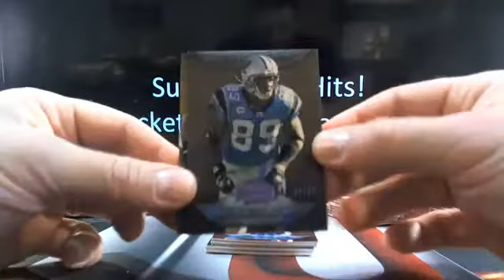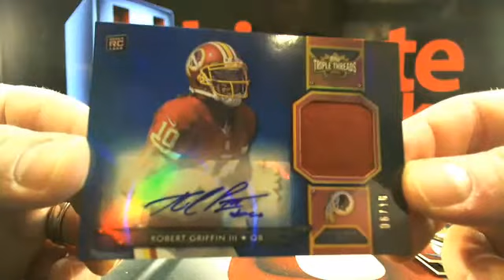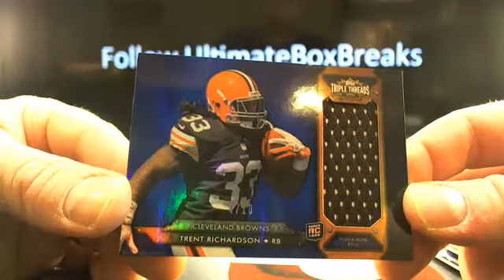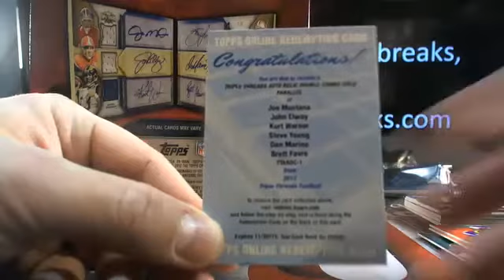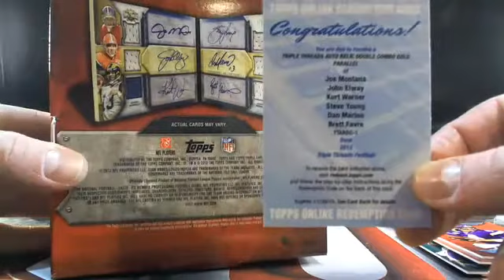UltimateBoxBreaks.com: 2012 Triple Threads Football Box Break 1- Spring Cleaning Deal #16